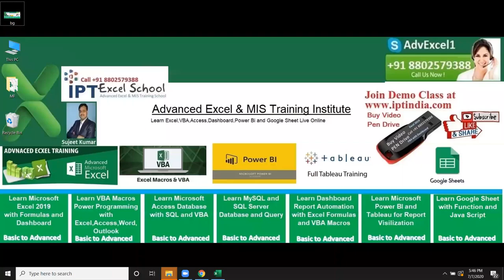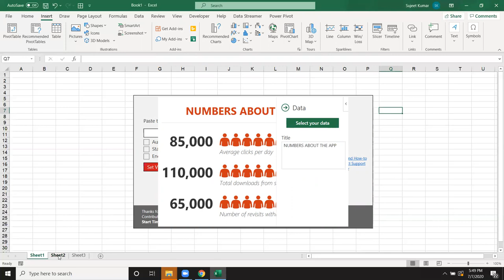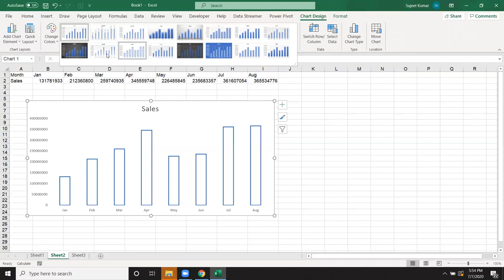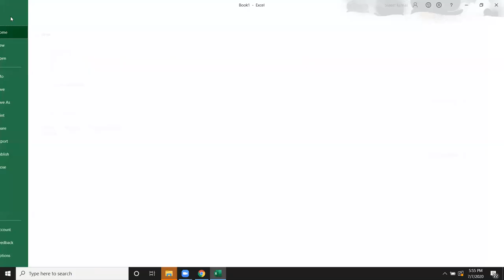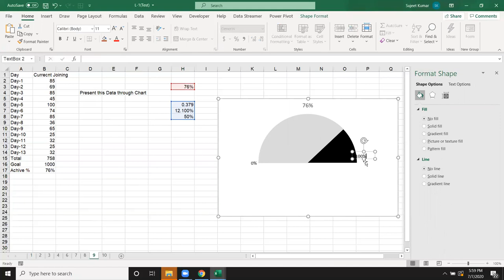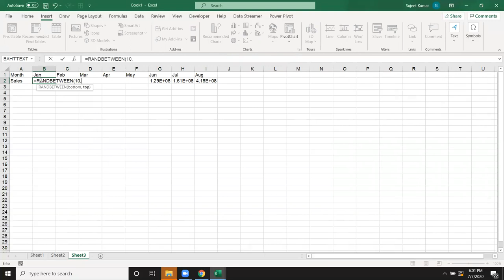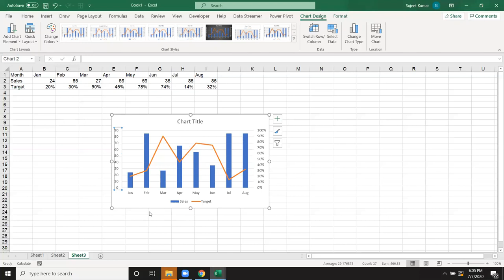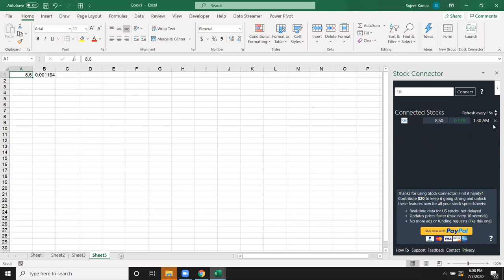Advanced Excel Chart Classes in Hindi